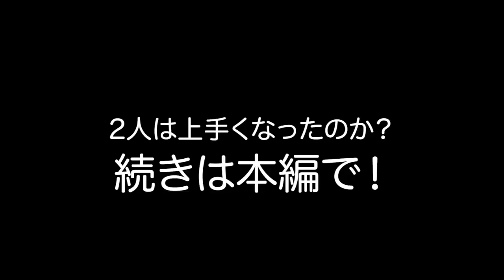「目指せ、アイドル界のBESTアスリート！」フリースロー basketball 大阪エヴェッサ NMB48 坂下真心 mako まこち 全力投球 上西怜 2022.12.02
公式YouTube更新しました！
🎬「プロバスケ選手がフリースローを教えたらアイドルでも入るようになるのか！？」

木下選手とNMB48念願のコラボ企画です👏
NMB48上西さん・坂下さんは、12/17（土）FE名古屋戦にも登場します！
お楽しみに🏀✨